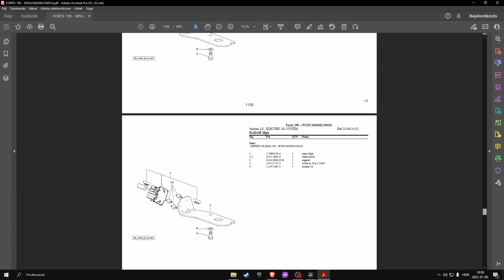Same Fortis 190 (sn. WSXU360200LS50010 - ......) parts catalog